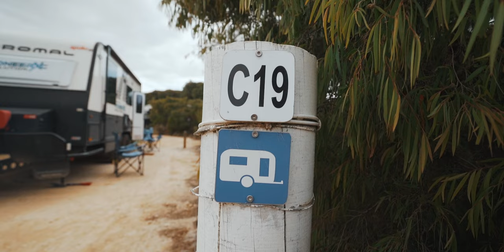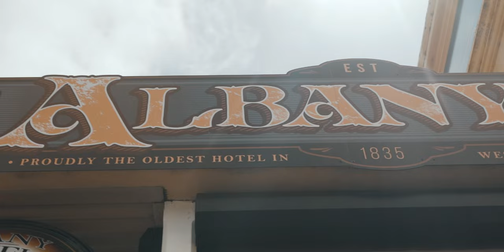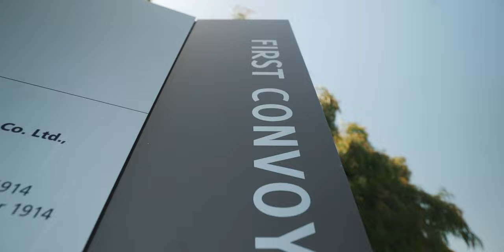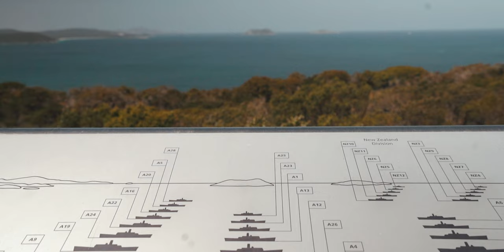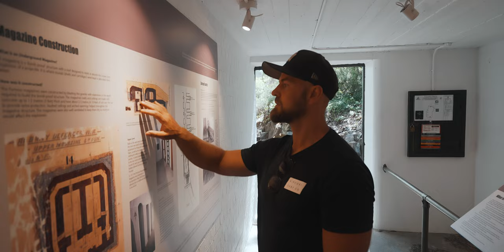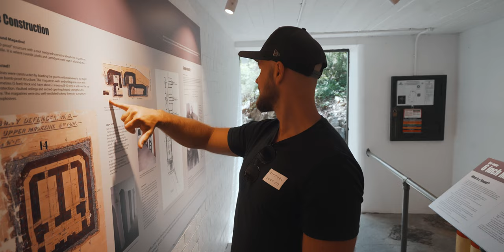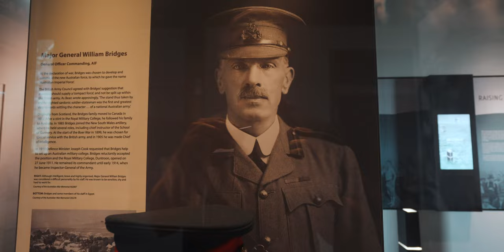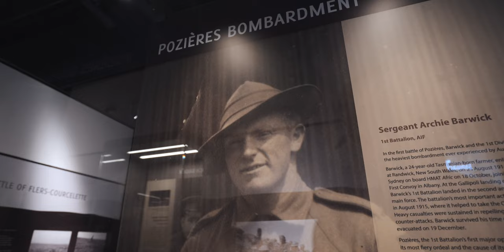ALBANY part 2... discover a different side of this remarkable region | Western Australia Road Trip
Travelling to Albany Western Australia? Here’s a short guide on where to stay, and what to see and do on your road trip. PS stick around til the end for my favourite part of the video hehehehe.

This week we soak in the cultural side of Albany, stepping back in time at the National Anzac Centre, discovering the local hot spot ‘The Squid Shack’ and kicking back for sundowners back at our FREE beach camp.

⛺️ Cosy Corner East Campground
An epic FREE CAMP (outside peak season, and $15 per site in peak), right next to the beach. Toilets & a dump point included. Arrive at 10am ish to grab a spot as people leave. 20 mins drive to Albany, grab a coffee from the lovely general store in walking distance (they also do morning yoga).

🇦🇺😢 Step back in time at the National Anzac Centre
Calling all non-museum folk, this one’s for you. Please don’t look past this gem, as it’s the NATIONAL centre, there is SO MUCH TO EXPLORE and learn about. There is a huge outdoor area that’s 100% free and an inside exhibition with a small entry fee. Honestly the best ‘museum’ we’ve been to.

🐟🍟 Indulge at The Squid Shack
A local hot spot in Emu Point for super local, super fresh fish and chips. Highly recommend the Grouper - very succulent and juicy! YUM

🍻🏝 Kick back with a Wilson’s Beer
Grab yourself some local beers, our preference is Wilson’s Blonde Ale (not sponsored!), find yourself a west facing beach and kick back to watch the sunset with a cold one. Enjoy guys!

Skip ahead here 👇
0:00 Intro
1:00 Our Morning Routine
4:40 Drive to Albany
6:28 National Anzac Centre
18:49 Fish & Chips!
20:35 Sundowners (the best bit!)
28:00 Esperance Beach Camping

If you’re looking for more info on the natural wonders of Albany i.e. The Gap & Natural Bridge, and the Castle Rock Granite Skywalk WA then watch our previous video. We also show you around our free camp - Cosy Corner East.

As we travel Australia on our big lap, we'll show you what its like to vanlife around this sunburnt country and it’s coral reefs, 4wd tracks,  beach camps, fishing spots, mountains, waterfall gorges and rainforests.

If you want to follow along and see if we love (or hate) not having a routine or more than 6 metres of living space as we caravan Australia… or if you’re just looking for holiday inspiration via our travel guides, then SUBSCRIBE!
Dunc and Soph x

Footage shot on a Sony A7S, DJI Mavic 3 and DJI FPV